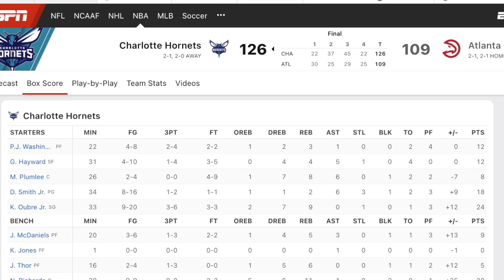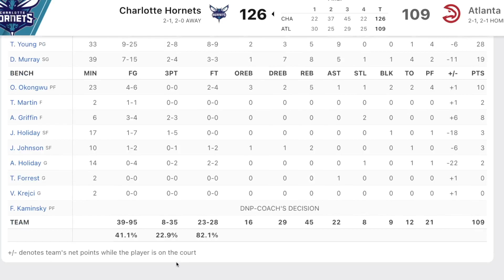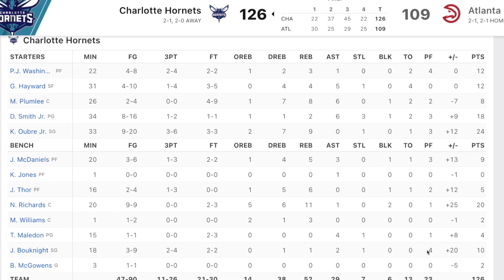The Charlotte Hornets Get Their Revenge Against The Atlanta Hawks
The Charlotte Hornets get their revenge against the atlanta hawks. Terry Rozier, LaMelo Ball and Cody Martin are all missing and this team came to play. They played stout defense and had outstanding performances from some unusual suspects.